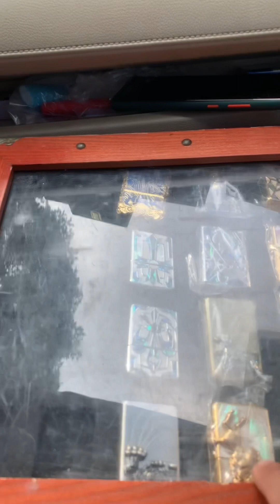CẢNH BÁO ZIPPO TRUNG QUỐC ĐANG TRÀN LAN TRÊN THỊ TRƯỜNG. Clips Ngày 02/06/23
©©©©©© Giao Lưu ©©©©©©
™ CẢNH BÁO ZIPPO TRUNG QUỐC ĐANG TRÀN LAN TRÊN THỊ TRƯỜNG. Clips Ngày 02/06/23

™Chưa qua sử dụng, còn rất đẹp, Tất cả Nguyên Zin. Chủ đề Zin, Zip Zip chưa qua sửa chữa

™ Tất Cả Các Sản Phẩm đều nguyên zin chính hãng Zippo. Bảo hành và hỗ trợ kỹ thuật trọn đời trên Sản Phẩm bán ra.

™ Cung Cấp Phụ Tùng phụ kiện Zippo Chính Hãng, Ship Cod toàn quốc . Bảo Hành Trọn Đời

™ 162 Nguyễn Văn Khối, Phương 9️⃣, Gò Vấp. HCM

🥰🥰🥰 Cảm ơn A.e đã xem video ạ🥰🥰🥰